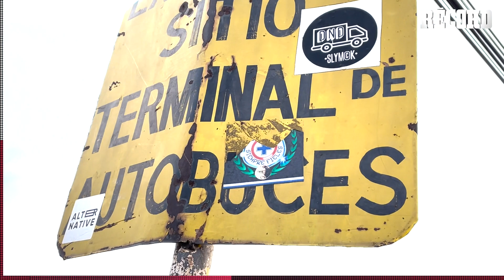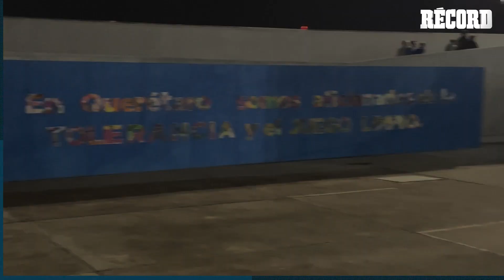El COLOR del Querétaro vs Cruz Azul ll El Gallo NO es dueño del CORRAL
Rescató el punto en La Corregidora. En un juego de remontadas, Cruz Azul terminó salvando el empate 2-2 ante un Querétaro que se aferró al triunfo hasta el último instante en partido pendiente de la Jornada 4.